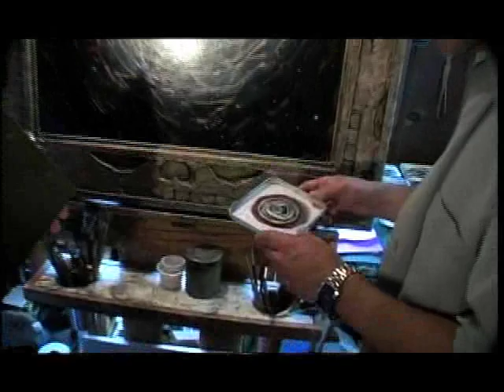Ray Cirerol Pt.2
Join host David Starkey as he ventures to artist's Ray Cirerol's home for an exclusive one on one interview in the home of this inspiring and up and coming Chicano Artist.